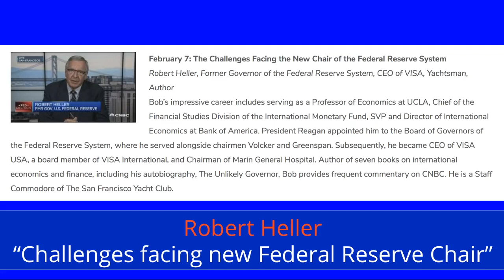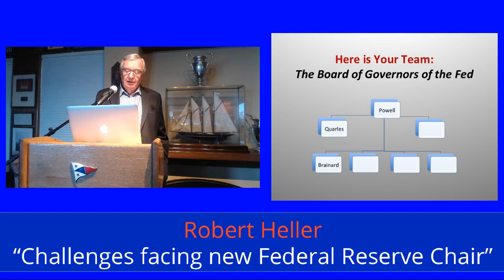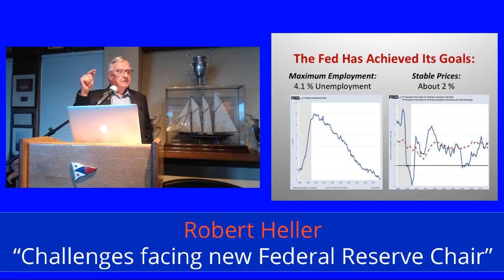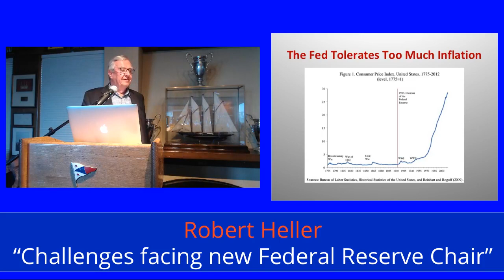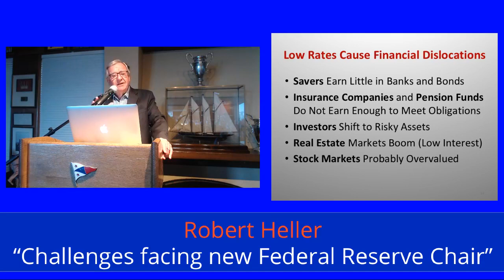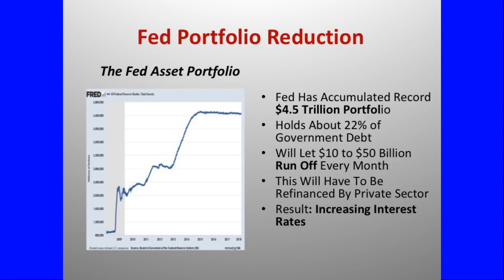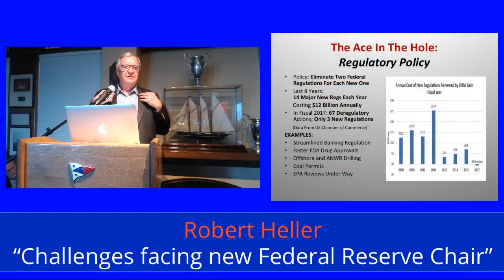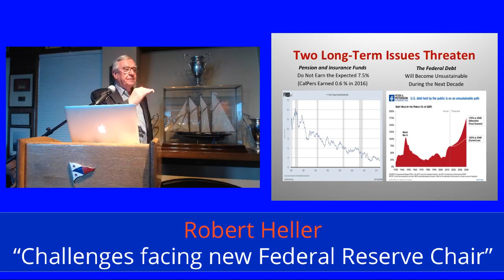Robert Heller — The Challenges Facing the New Chair of the Federal Reserve System | 2/7/2018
The Challenges Facing the New Chair of the Federal Reserve System

Robert Heller, Former Governor of the Federal Reserve System, Former CEO of VISA

Bob’s impressive career includes serving as a Professor of Economics at UCLA, Chief of the Financial Studies Division of the International Monetary Fund, SVP and Director of International Economics at Bank of America. President Reagan appointed him to the Board of Governors of the Federal Reserve System, where he served alongside chairmen Volcker and Greenspan. Subsequently, he became CEO of VISA USA, a board member of VISA International, and Chairman of Marin General Hospital. Author of seven books on international economics and finance, including his autobiography, The Unlikely Governor, Bob provides frequent commentary on CNBC. He is a Staff Commodore of The San Francisco Yacht Club.